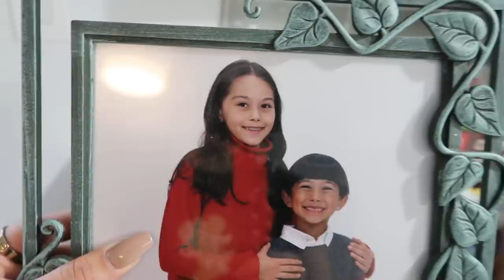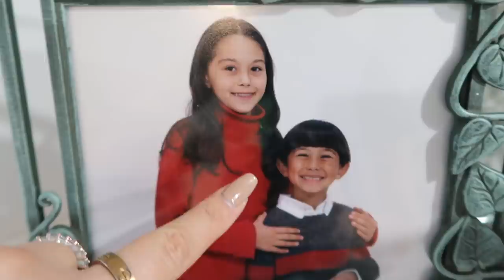MY CHRISTMAS MAKEUP TRANSFORMATION 2019 using ALL DRUGSTORE MAKEUP | Roxette Arisa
merry christmas guys!!! today's video is my christmas makeup transformation 2019 using ALL drugstore makeup!!! If you're looking for some last minute holiday makeup inspo i gotchu😛 I love how this christmas makeup look turned out because it was so easy to create and I loveeeee the sparkle on the lids!!🙌🏻 I mixed in some new drugstore makeup and some og faves for this look. have an amazing christmas everyone❤️ subscribe and turn on notifications for more videos!!

Maybelline Shine Compulsion Color Sensational Lipstick in Scarlet Flame (I can't find it online for some reason but I recently picked it up at CVS!)

Some links may be affiliate links which basically means if you make a purchase through this link, I receive a small commission which helps support my channel so I can continue making videos thank you for all the love and support!❤️